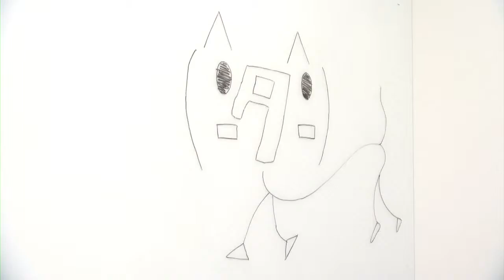Dwango Staff opening